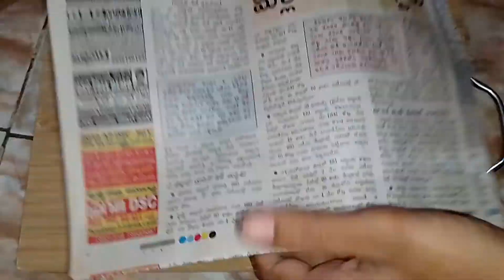కొత్తిమీర నెలరోజులు ఫ్రెష్ గా ఉండాలంటే చిట్కా పాటించండి in telugu